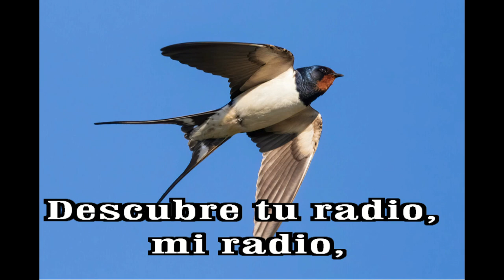GOTITAS DEL ESPIRITU SANTO AÑO 2 NUMERO 306 16 JUNIO